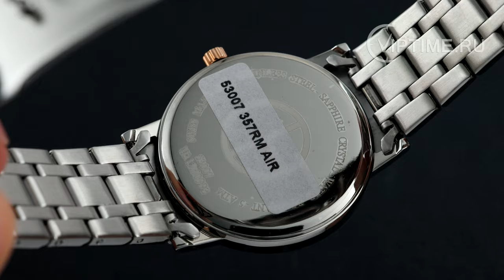Часы ⌚ Claude Bernard 53007 357RM AIR ✅ Viptime.ru